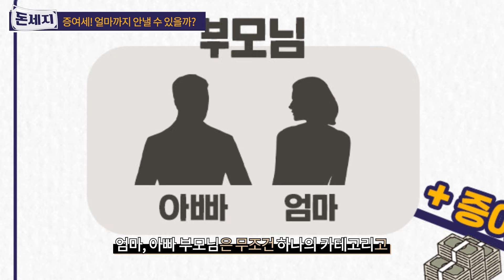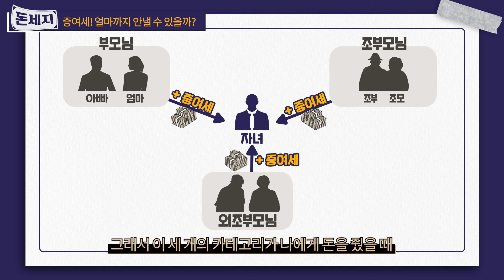축의금 받으면 증여세 내야하나요? | 돈이 되는 세금지식 [돈세지 EP.2]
돈이 되는 세금 지식을 알려 드리는 돈세지! 두 번째편 주제는 현금증여입니다. 부모님께서 받으신 축의금을 자녀에게 줄 경우 증여에 해댱하는지? 혹은 전세보증금을 부모님이 일부 지원해줄 경우, 증여세를 내야 하는지? 새출발을 앞두고 고민되는 세금 문제! CBS노컷뉴스 김수영 기자, 다솔세무법인의 엄해림 세무사와 함께 확인해보세요!

00:00~00:04  인트로
00:04~02:46  축의금도 증여세를 내야하나요?
02:46~03:24  혼수비용도 증여세 내야하나요?
03:24~04:37  미술품은 증여세 안내도 되나요?
04:37~06:39  전세자금도 증여에 해당하나요?
06:39~08:29  증여세! 얼마까지 안낼 수 있을까요?
08:29~09:18  증여세를 안내도 신고를 해야하나요?
09:18~09:59  에필로그